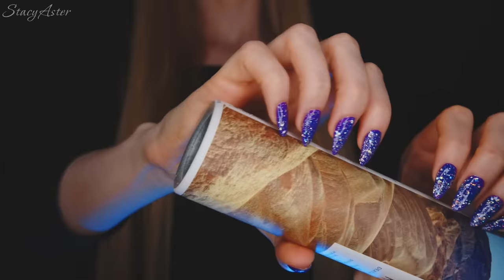ASMR Sleep Time! Most Satisfying Triggers For Sleep (Slime, Kinetic Sand...) ~ ASMR No Talking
ASMR Sleep Time! Most Satisfying Triggers For Sleep (Slime, Kinetic Sand...) ~ ASMR No Talking. ASMR Sleep inducing triggers asmr no talking will help you sleep in a few minutes. This asmr sleep video is a triggers compilation with the most satisfying asmr triggers on my channel. In this asmr video you can find such triggers are slime, kinetic send, ear massage, tapping, and many more.

Timestamps:
0:00 Preview
2:49 Kinetic sand with tiny mics
5:22 Tiny mics in bowl of water beads
7:19 Floam slime with potatoes masher
11:19 Jelly cutting and destroying
15:55 Ear massage with snowy slime
21:58 Tangerine tapping and pealing
23:53 Floral foam with derma roller
27:11 Tiny mics in foam balls
33:28 Mics touching with drop-shaped lights
38:41 Ice slime tapping, scratching, playing
44:43 Tiny mics with coffee beans
49:18 Giant floam slime cube
54:54 Sound of face massagers
59:05 Wax box slime
1:04:02 Ear brushing with forks
1:08:56 Sound of aloe vera peaces
1:15:35 Mics touching with crispy sponge
1:20:41 Water jelly crushing
1:21:50 Kinetic send with tiny mics 2 pt.
1:25:21 Floral foam with face massagers
1:27:49 Tiny mics in snowy slime
1:33:20 Sparkling water
1:38:50 Tiny mics inside jelly cube
1:39:58 Destroying jelly cube with fork
1:41:48 Wet floral foam
1:43:46 Ear massage with fluffy sticks
1:49:50 Tiny mics on foamy sponge
1:55:26 Water beads crushing
1:56:14 Tiny mics in crushed water beads
1:57:34 Floral foam crushing with mics
2:01:22 Fluffy white slime
2:06:42 Ear brushing with spoolies
 2:15:33 Mics touching with face massager
2:22:44 Ear massage with floam slime
2:28:30 Ice inside floral foam
2:29:18 Clay slime
2:33:10 Hair spray bottle tapping
2:38:03 Fluffy sticks on mics
2:45:06 Cutting floral foam
2:46:23 Tiny mics in floam slime
2:53:13 Pack of floam slime with face massager
2:57:01 Floam slime touching
3:03:46 Tiny mics in aloe vera